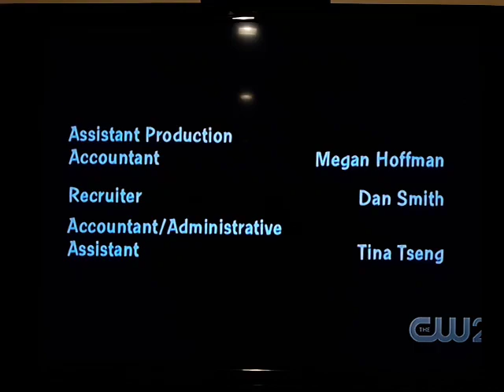Fuzzy Door Productions/ 20th Television (2001)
On WCIU: Family Guy: One if by claim, two if by sea